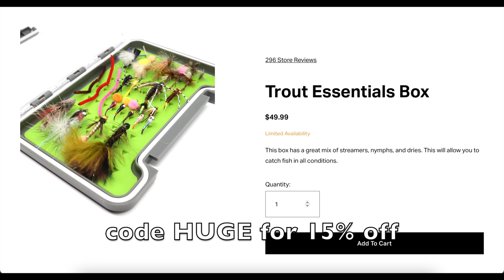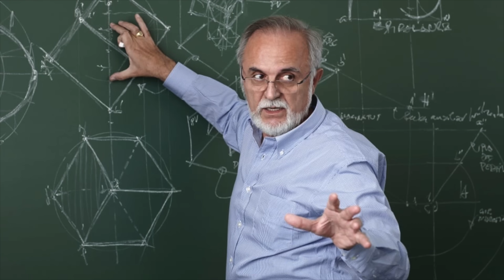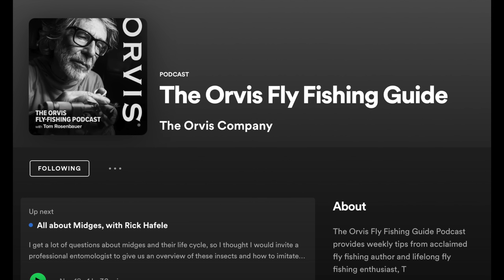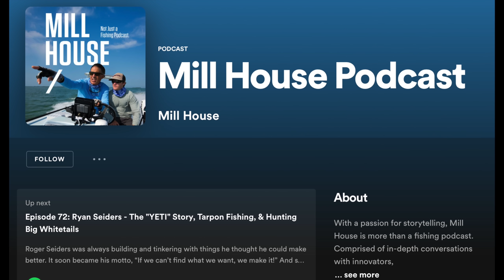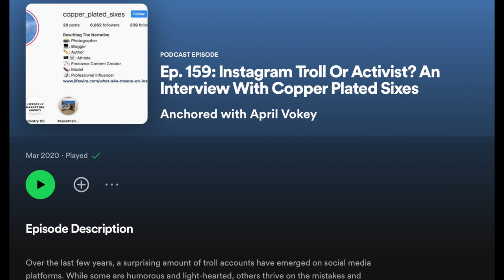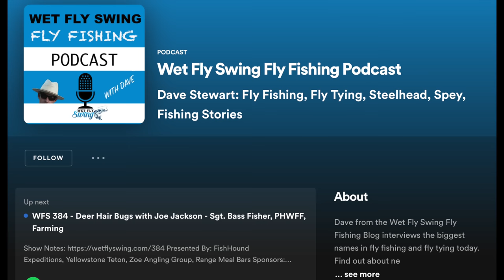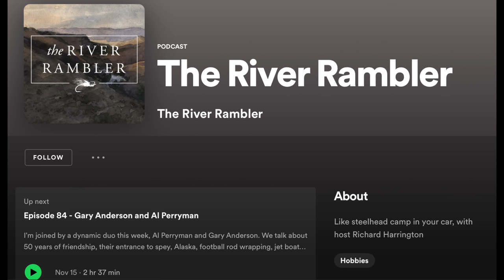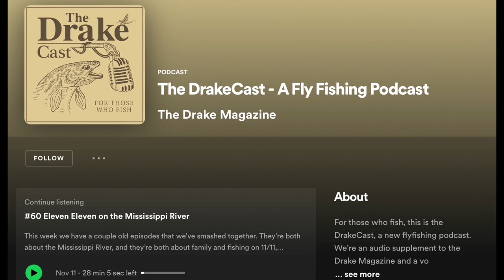FLY FISHING PODCAST REVIEW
friends